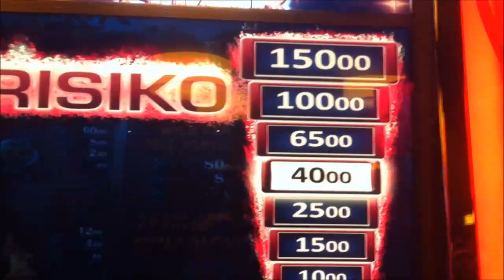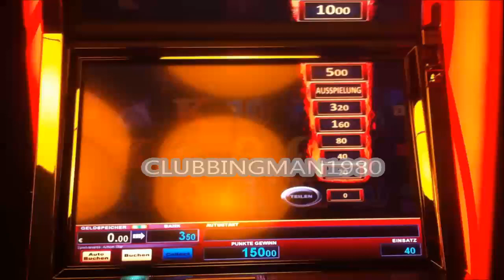Crystal Ball 40c Einsatz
Wenn die Serie nicht soviel bringt, muss man nachhelfen